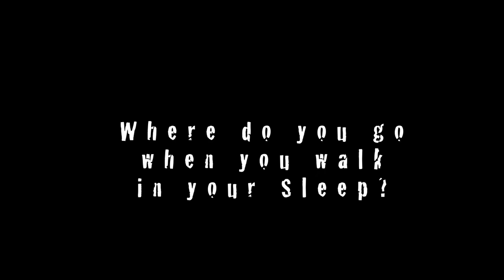SONAMBULA trailer.mov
Multimedia installation by Dinorah de Jesús Rodriguez featured in Sleepless Night: November 5 at Miami Beach Cinematheque, 1130 Washington Avenue, South Beach, 10PM onward.